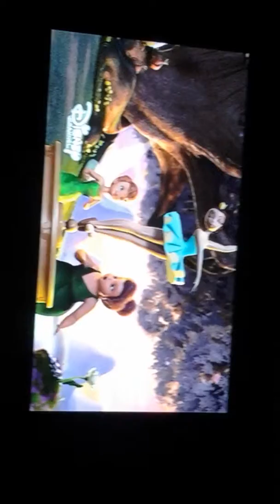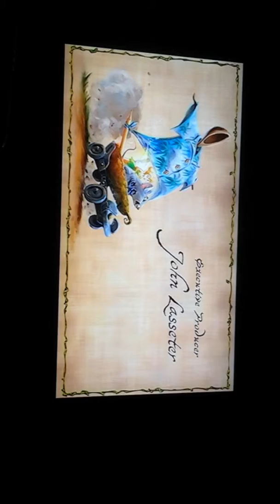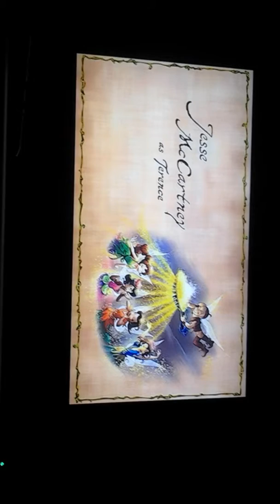Tink goes to the main land